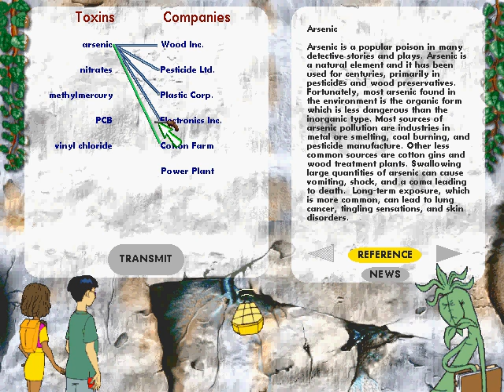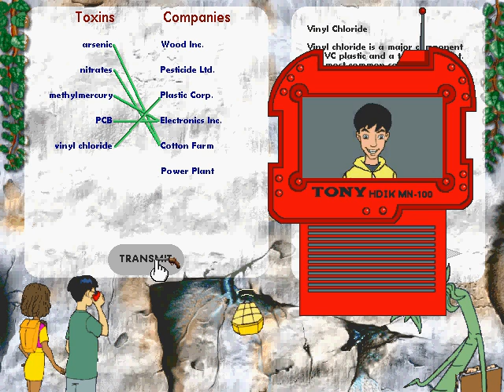Cluefinders 6th Grade Adventures - Part 5: Bacterial Growth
Cluefinders 6th Grade Adventures - The Empire of the Plant People
Part 5: Bacterial Growth